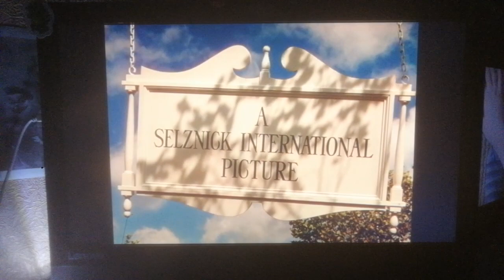A Selznick International Picture (1939)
From Gone With The Wind (1939)